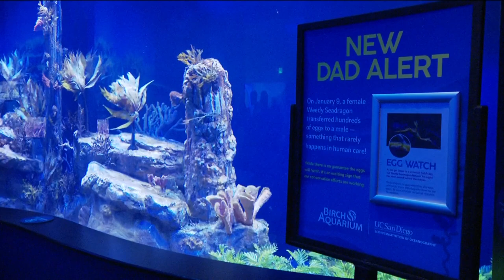Male Weedy Seadragon at Birch Aquarium carrying around 70 eggs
Birch Aquarium curators are excited about the successful transfer of eggs from a female to a male in captivity.